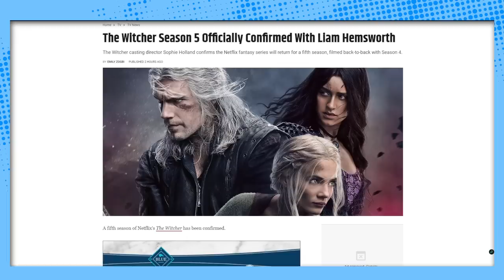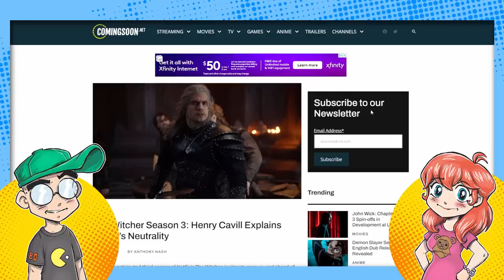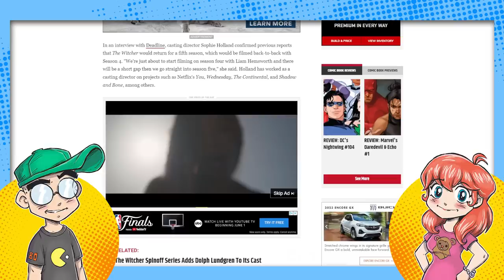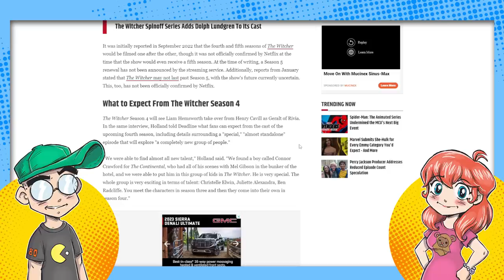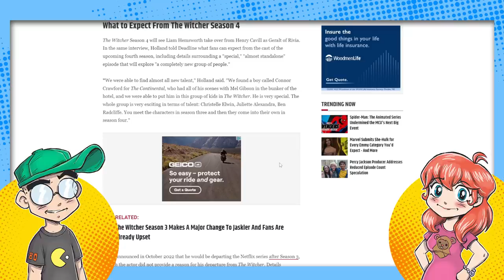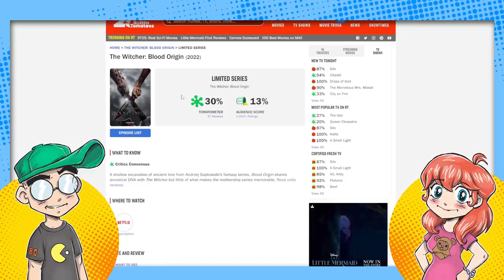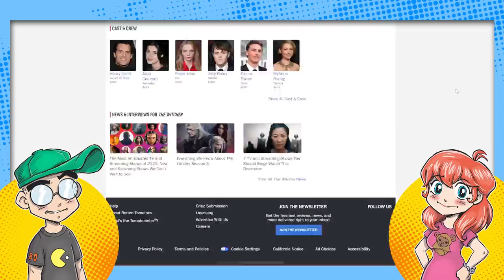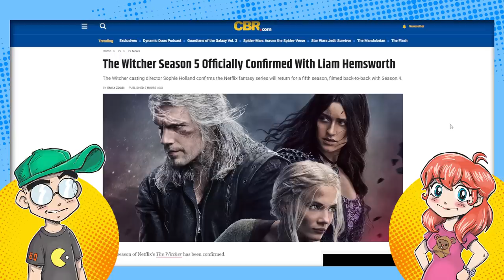Netflix DOUBLES DOWN on The Witcher Without Henry Cavill?!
Netflix is going ahead with a Season FIVE of The Witcher... that's two without Henry Cavill, and after the abysmal audience reception to Season 2. Good luck with that.